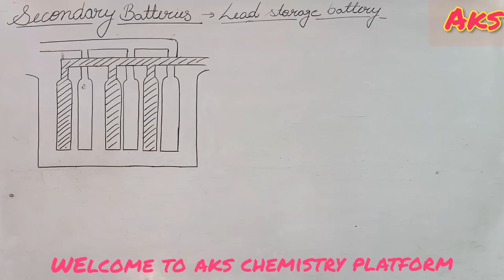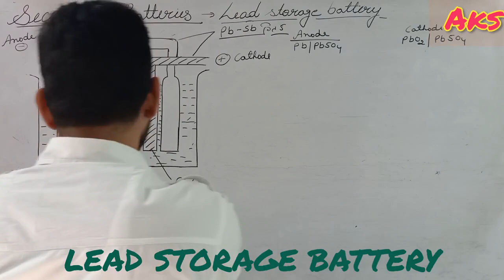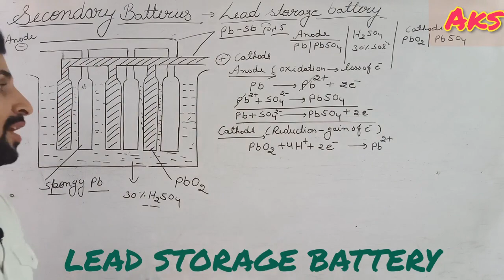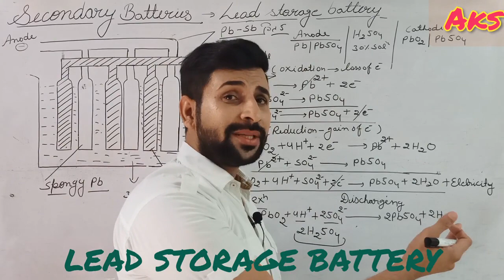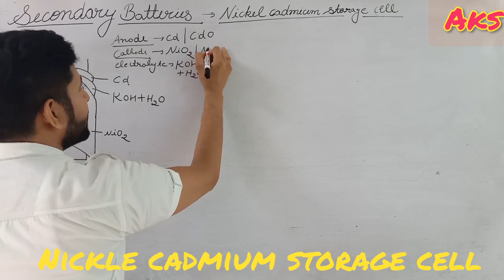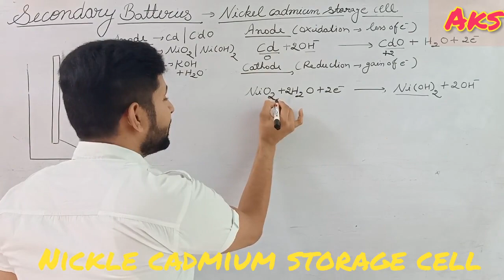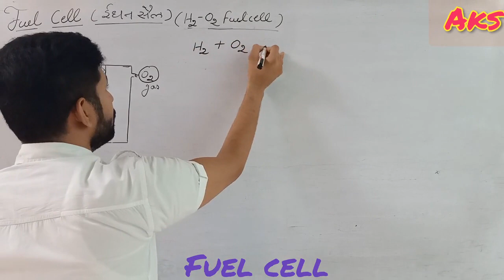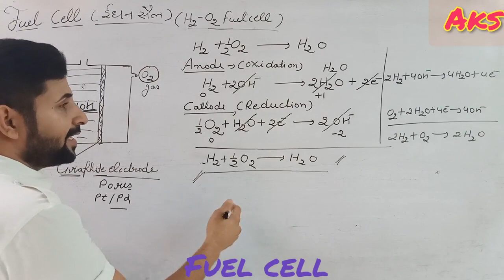(L-15) Lead storage cell,nickel cadmium storage cell & fuel cell ELECTRO CHMISTRY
secondary cell chargeble cell